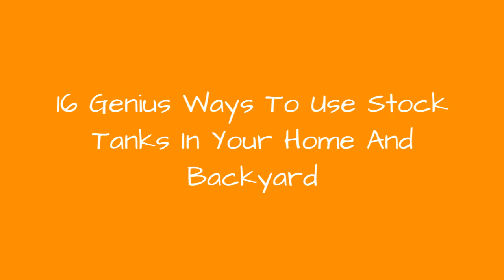16 Genius Ways To Use Stock Tanks In Your Home And Backyard !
Also known as water troughs and galvanized tubs, these versatile containers can be used all over your home, backyard, and garden. Here are the best DIY projects and decorating ideas you need to try this summer.
0:00 - Intro
0:00:12 - Bathroom Sink
0:00:21 - Privacy Fencing
0:00:30 - Garden Hose Storage
0:00:39 - Veggie Garden
0:00:48 - Cooler
0:00:57 - Shower
0:01:06 - Garden Pond